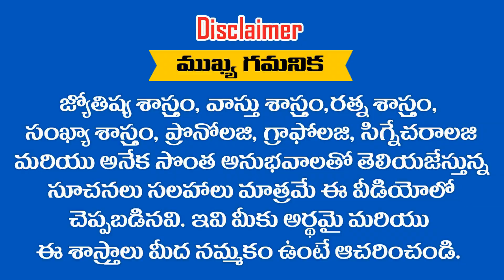ఈ అక్షరాలతో పేర్లు మొదలయ్యే వారే సంపన్నులు Don't Miss It ఈ వీడియో తప్పక చూడండి